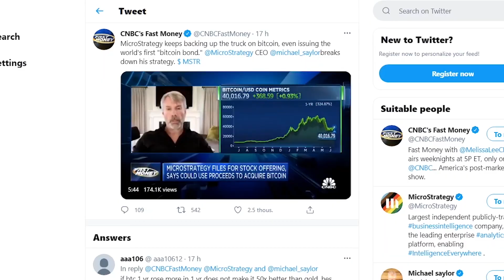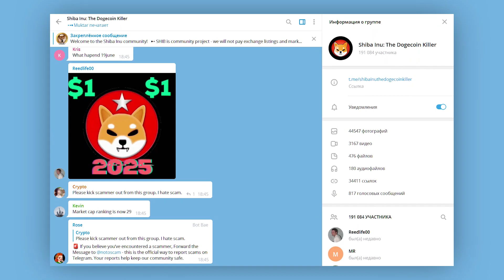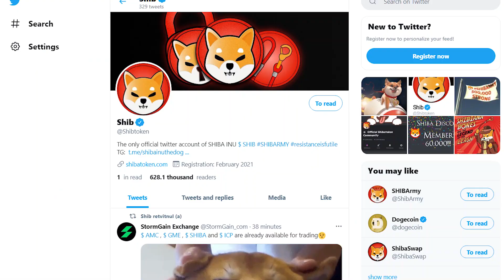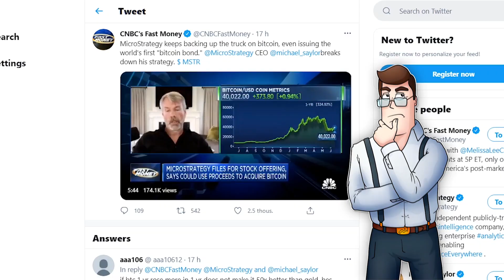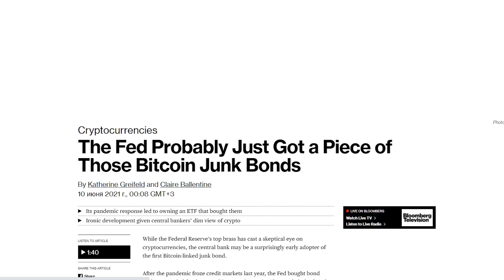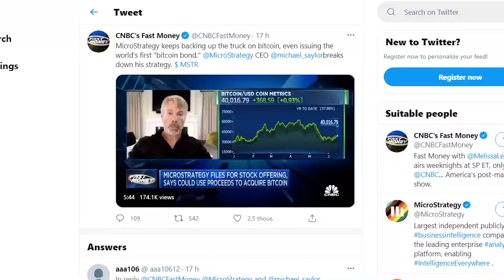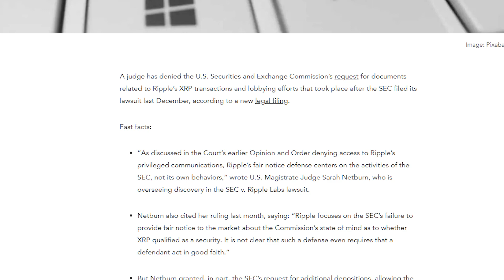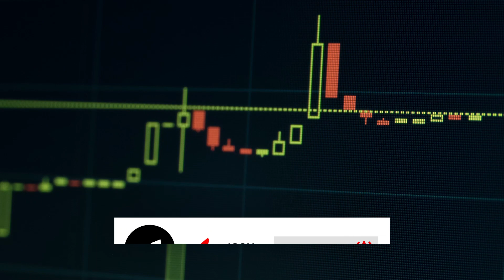НЕОЖИДАННЫЕ СИГНАЛЫ по SHIBA INU листинг на COINBASE Pro. XRP побеждает SEC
Прогноз по криптовалюте что сделала 100% за неделю от Coin Post
Криптовалюта-клон Dogecoin токен SHIBA INU показала рост в 40% на новости о добавлении на биржу Coinbase Pro. Но это может быть лишь началом, ведь ее разработчики за короткое время смогли построить большое сообщество и работы по собственной DEX-бирже SHIBASWAP действительно ведутся.

Новые новости про XRP на тему суда Ripple против SEC. Адвокаты компании смогли добиться ряда важных поправок, что склоняет чашу весов в их пользу, но и SEC получила новые козыри.

Основная тема видео интервью главы MicroStrategy Майкла Сэйлора о том почему он начал инвестировать в биткоин, какое будущее ждет криптовалюты и будет ли он покупать Ethereum или другие альткоины.

БИТКОИН до конца ЛЕТА $100 000!? То ЧТО сказал КИТАЙ про МАЙНИНГ - ЛОЖЬ. BTC валюта Сальвадора!